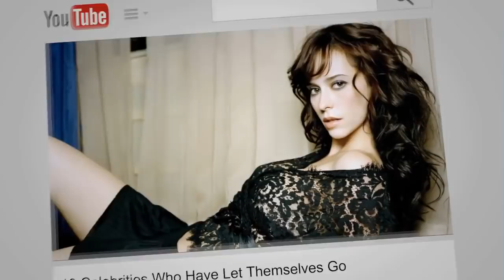10 Celebrities Who Have Let Themselves Go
10 Celebrities Who Have Let Themselves Go

On the big screen, celebrities seem to be something not really of this world, looking perfect every second.

But they’re just like us, with their own little guilty pleasures that aren’t always good for the figure.

Bright Side found 10 stars who think living life to the full is much better than dieting all the time, and they feel absolutely happy with themselves.

Eva Longoria
Kelly Clarkson
Russell Crowe
Tyra Banks
Kelly Osbourne
Vin Diesel
Kate Winslet
Jennifer Lawrence
Adele

Top 10 Celebrities Who Have Let Themselves Go 2018